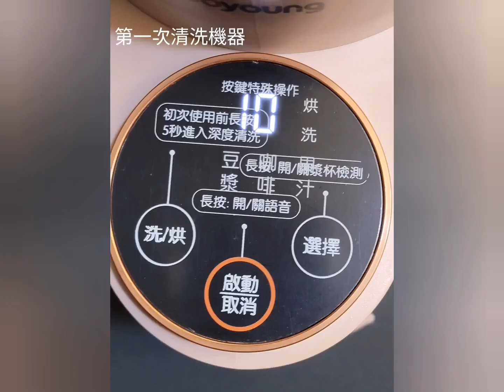「3C」 JOYOUNG 九陽-免清洗-豆漿機輕享版Ksolo (玫瑰粉)